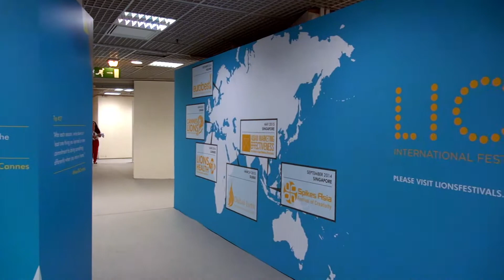Luis Elizalde y Luis Ribó antes de calificar trabajos en Cannes Lions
Platicamos con Luis Elizalde y Luis Ribó minutos antes de calificar trabajos en Cannes Lions